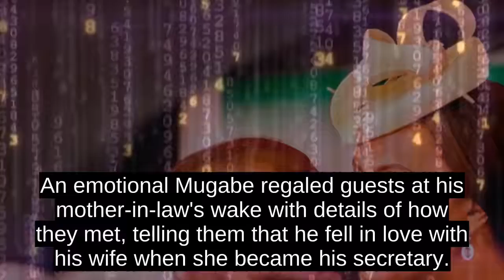Robert Mugabe Reveals How He Wooed His Wife Grace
The 94-year-old has been trending as the country digested intimate details he shared about wooing his wife, Grace, who is nicknamed Gucci Grace, for her love of luxury items.